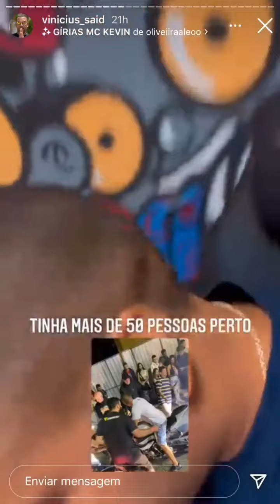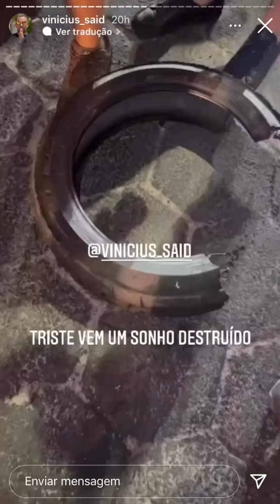😔 DEU RUIM PRO VINICIUS SAID NO EVENTO !!